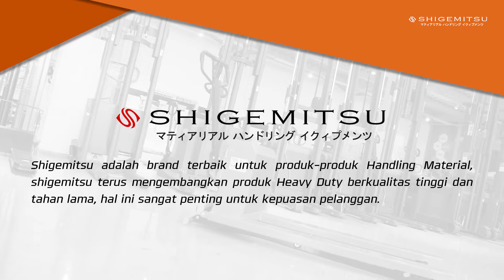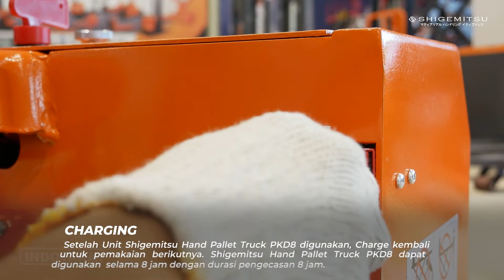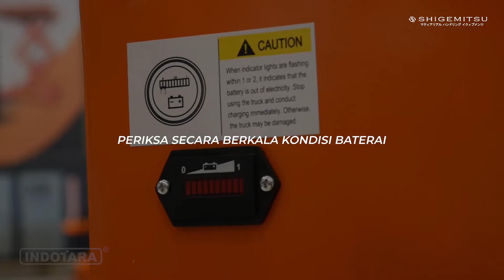CARA PENGGUNAAN & PERAWATAN SHIGEMITSU ELECTRIC HIGH LIFT HAND PALLET TRUCK PKD8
Shigemitsu adalah salah satu perusahaan terbaik di bidang material handling equipment khususnya hand pallet truck & manual stacker, Sejak puluhan tahun dikembangkan teknologi khusus pada produk heavy duty untuk memenuhi kebutuhan customer akan produk yang tahan lama. Shigemitsu adalah merek premium dari Heavy Duty Hand Pallet & Manual Stacker dengan Garansi 3 Tahun & 60.000 siklus. Pompa hidrolik Khusus Shigemitsu akan memungkinkan Anda menikmati kinerja "kuat" yang sesungguhnya.

Untuk Informasi lebih lanjut, hubungi kami di :

Headquarter :
PT. INDOTARA PERSADA
50/F, Menara BCA Grand Indonesia

Indotara Showroom :
GRAHA INDOTARA

Singapore Office :
3 Temasek Avenue
Singapore - 039190